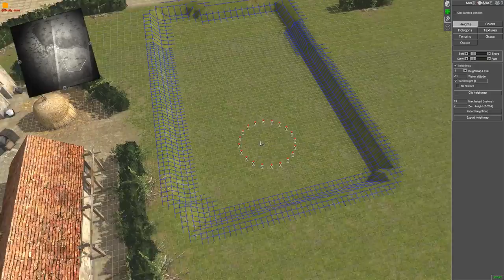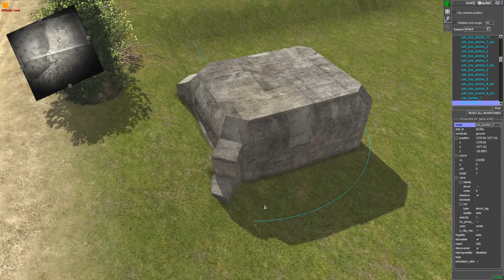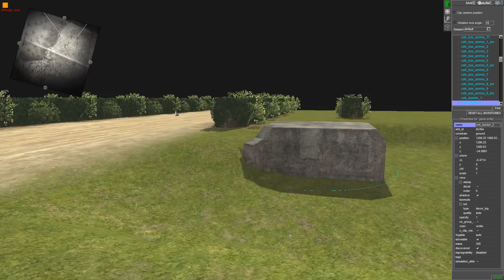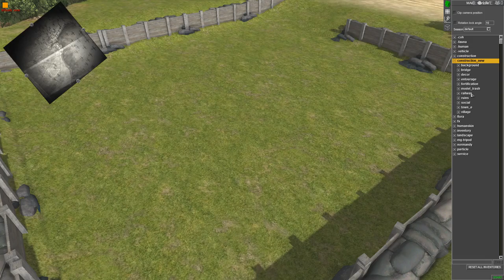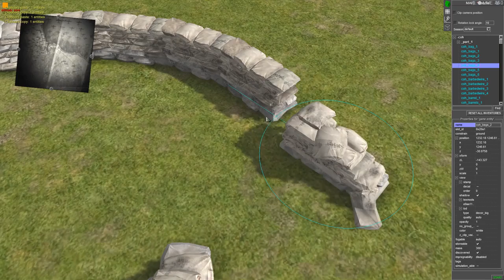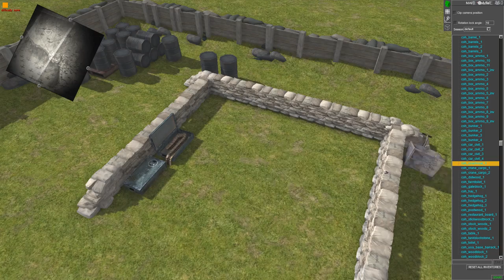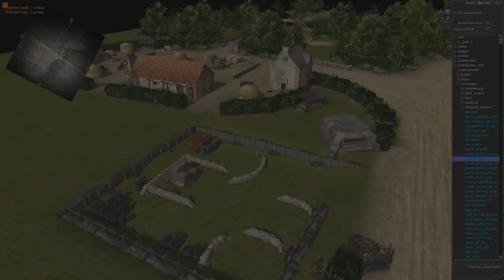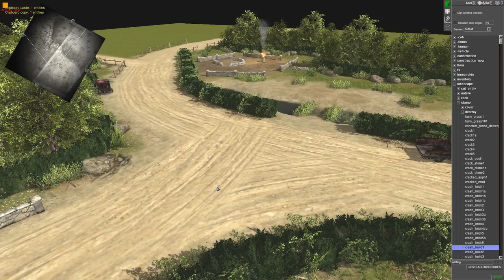Vierville Map Preview - COH Mod | MOWAS2 Gem Editor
This is a small video showing the work on the next mission " Vierville" of the Company of Heroes Mod for MOWAS2. Work is still in progress.

Hope you guys enjoyed this short preview video.